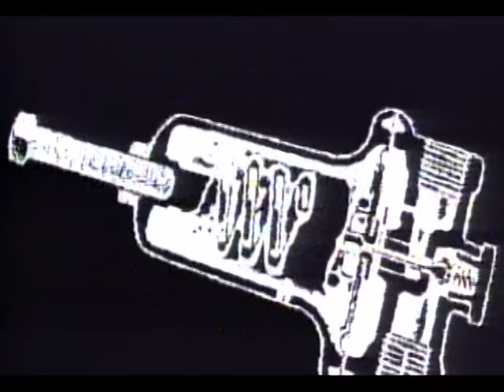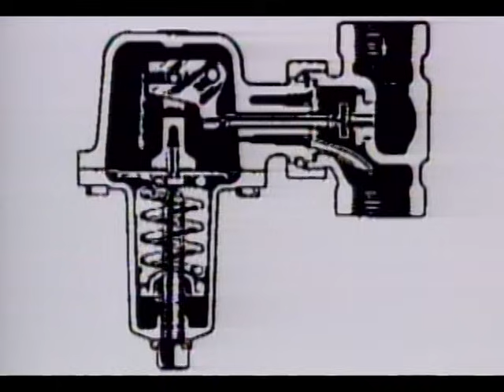LaTour - People Are Still Having Sex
Music video by LaTour performing People Are Still Having Sex. (C) 1991 The Island Def Jam Music Group